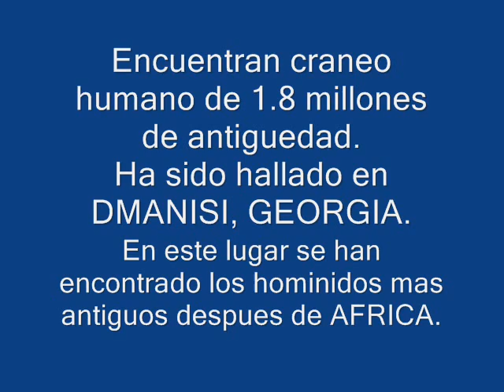HALLAN HOMINIDO DE 1.8 MILLONES DE AÑOS, 18 oct 2013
El descubrimiento de un cráneo de 1.8 millón de años de un antepasado de los seres humanos, enterrado en una aldea medieval georgiana, arroja vívida luz sobre los comienzos de la evolución e indica que nuestro árbol genealógico podría tener menos ramas de las que se suponían, dicen los científicos.

El fósil es el cráneo prehumano más completo que se haya descubierto. Junto con otros restos parciales hallados previamente en ese sector rural, brinda a los investigadores las más antiguas evidencias de que los antepasados de los seres humanos salieron del Africa y se propagaron hacia el norte al resto del mundo, según un estudio que publica el jueves la revista Science.

El cráneo y otros restos permiten dar un atisbo a una población prehumana de varios tamaños viviendo al mismo tiempo, algo que los científicos no habían visto antes para una era tan distante. Esta diversidad apoya una de dos teorías contradictorias sobre el modo en que evolucionaron nuestros antecesores, definiéndose más como un árbol que como un arbusto.